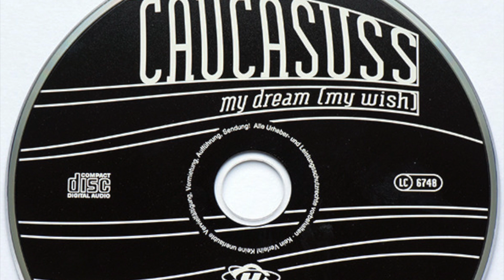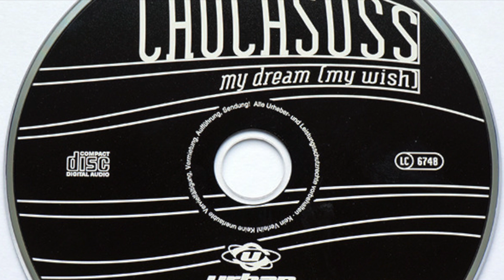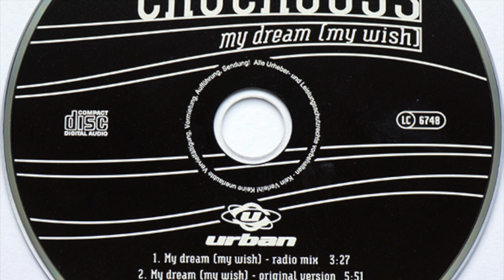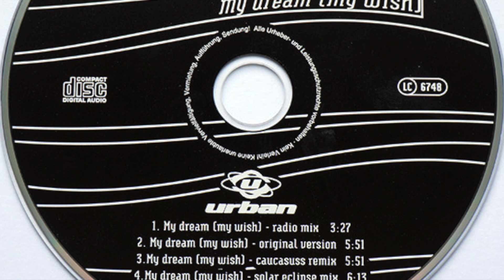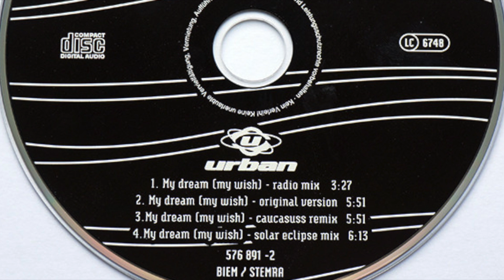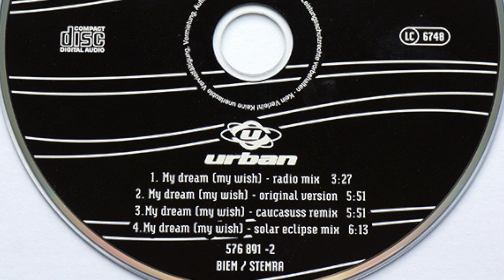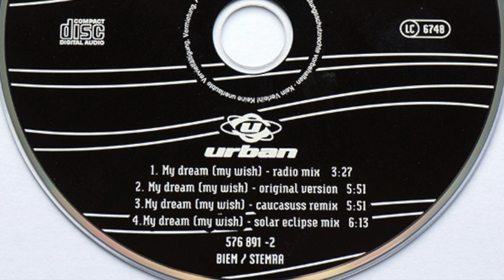Caucasuss - My Dream, My Wish (Original Version) [Full Version, FLAC Quality]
Experience the mesmerizing sounds of Caucasuss with their captivating track "My Dream, My Wish" in its original version. This track takes you on an emotional journey, blending deep melodies with a powerful, uplifting atmosphere. Enjoy the pure, uncompressed sound in lossless audio quality, delivering every detail of the music as the artist intended. Perfect for audiophiles and music lovers alike.

Artist: Caucasuss
Track: My Dream, My Wish (Original Version)
Genre: Electronic, Chillout, Ambient
Audio Quality: Lossless